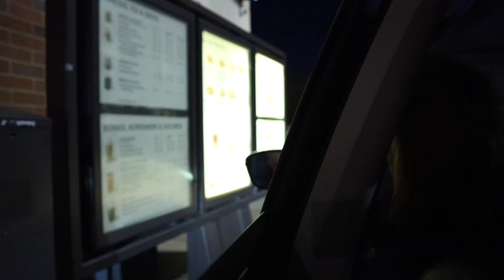Halloween with a broken foot & crutches!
Halloween vlog with a broken foot and crutches.